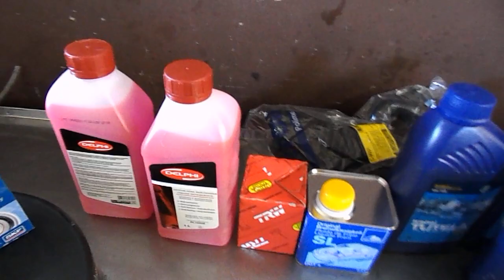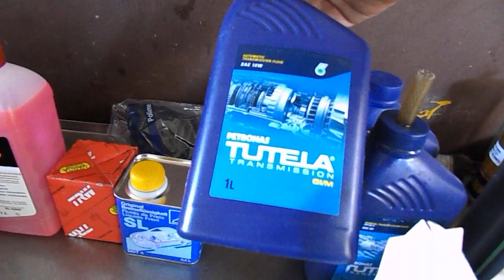Revisão de¨60.000 km fiat todos, quais peças devem ser trocadas e qual a marca recomendada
Ai galera mais um vídeo com informações sobre revisão de 60.000km 'VALE A PENA FAZER A COTAÇÃO DO PREÇO DE PEÇAS NA CONCESIONARIA '' e o mecânico de sua confiança...